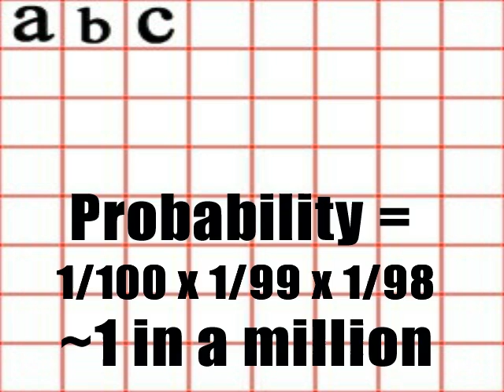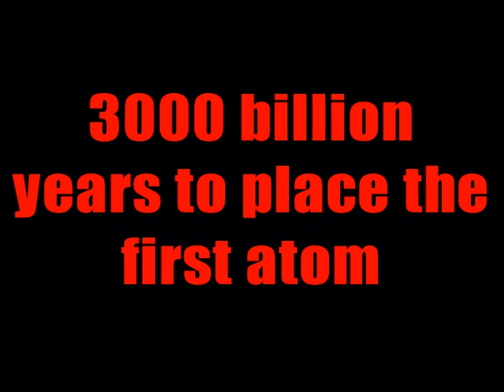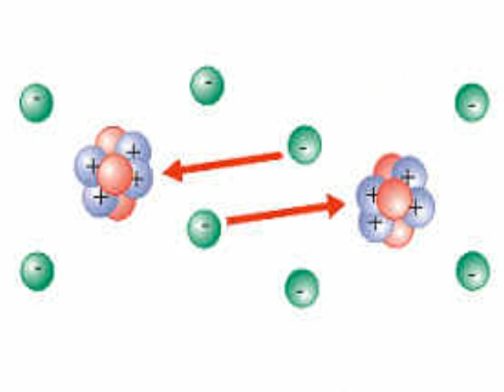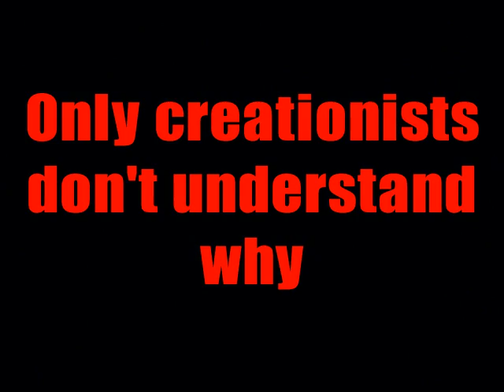Why do people laugh at creationists? (part 8).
For all the details as to why you should re-upload these videos please visit

In this episode it is shown why the 'probability calculations' done by creationist are utterly pointless and do not show what the creationists claim.